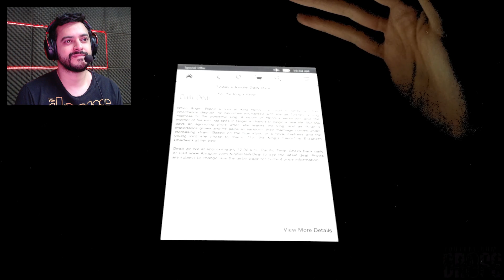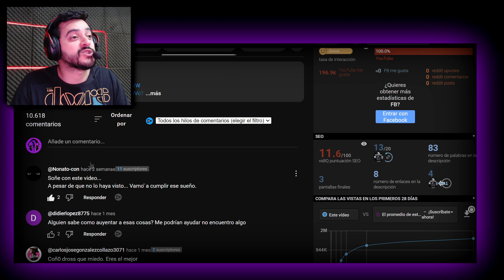DROSS!! JUGAR CON UN ESPECTRO!! REACCIÓN!!